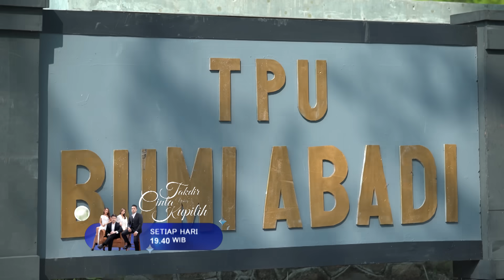TAKDIR CINTA YANG KUPILIH | Cuplikan Eps. 468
Saksikan TakdirCintaYangKupilih HARI INI Kamis, 12 Oktober 2023 Pkl. 19.40 WIB hanya di @sctv 👌